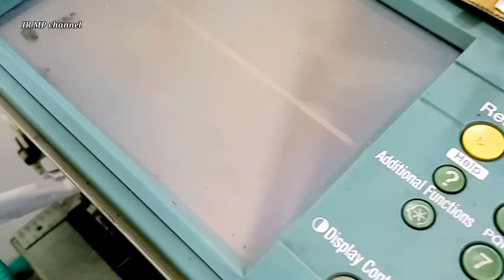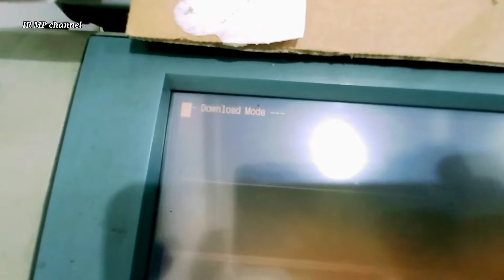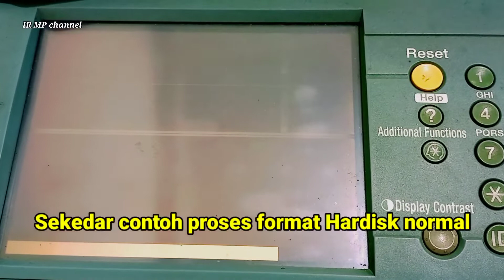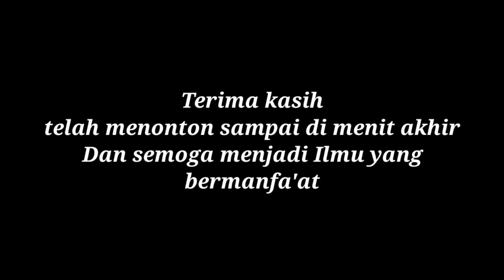Kode Error 602-0001 Pada Hardisk Fotocopy Canon IR 6570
Memperbaiki Kode Error 602-0001 Pada Hardisk Fotocopy Canon IR 6570

Berikut tips dan cara memperbaiki Hardisk yang rusak, Hardisk mesin fotocopy error disebabkan banyak faktor mulai dari teganggan listrik yang tidak stabil dan faktor usia sperpart yang sudah usang.

@iR MP Channel